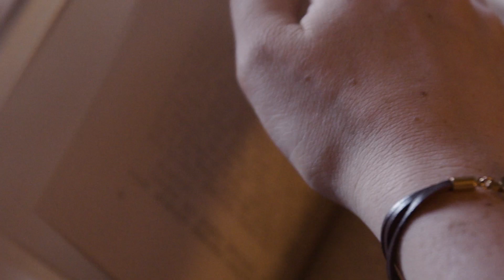Preciosa - Crystal Ground - Mays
Exclusive Jewellery Collection
Autumn / Winter 2019